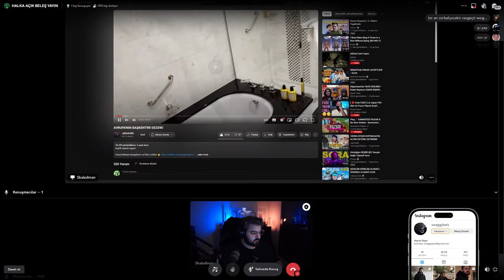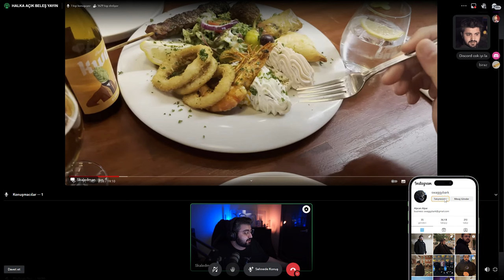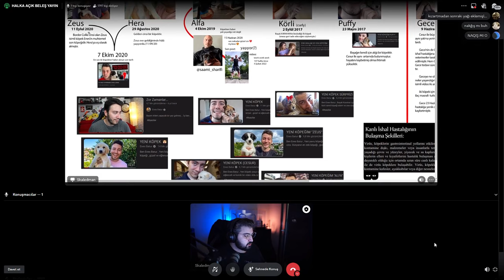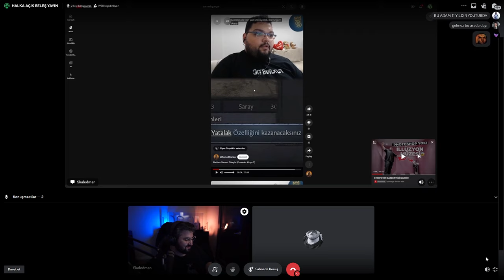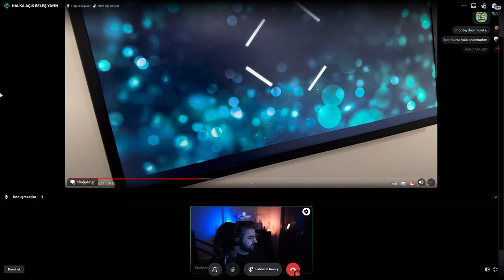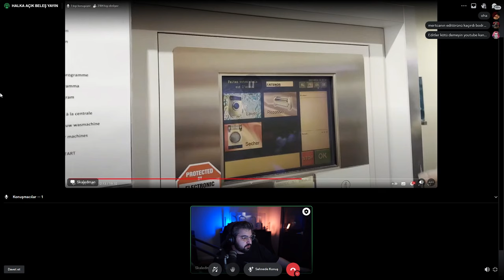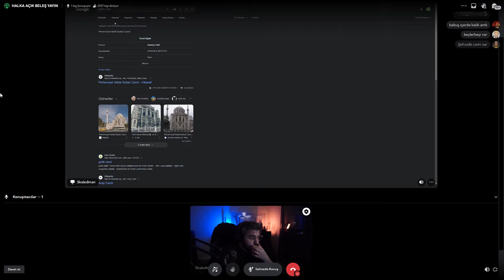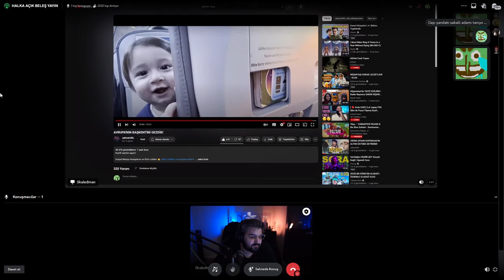Discord Yayını | Jahrein Brüksel Vlog w/@CavsKarahanIi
Ayrıca diğer platformlardan da takip etmek için;